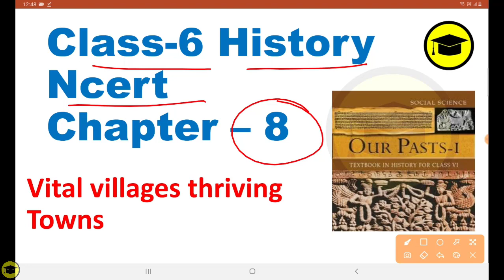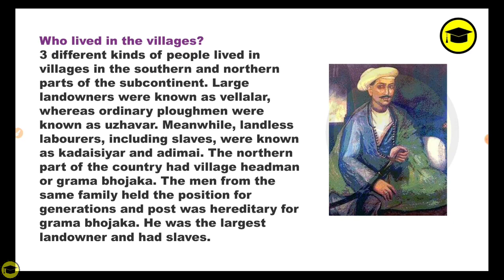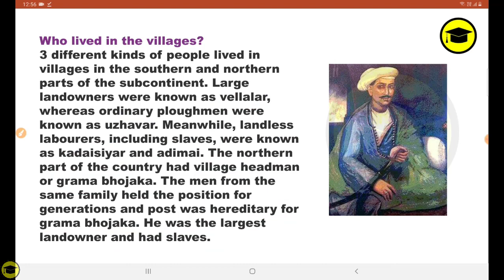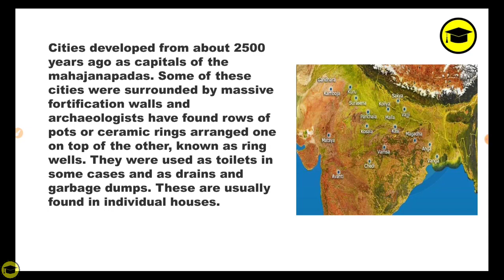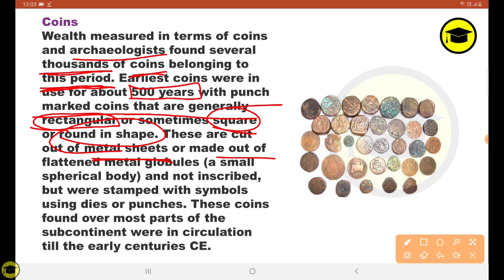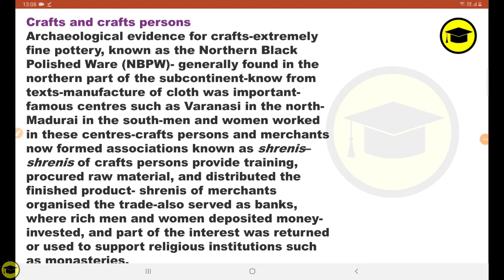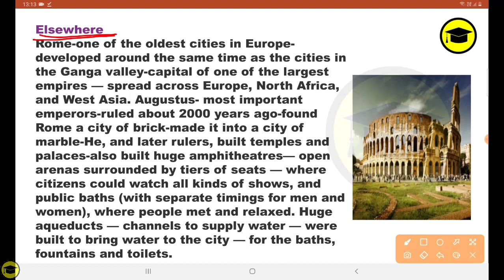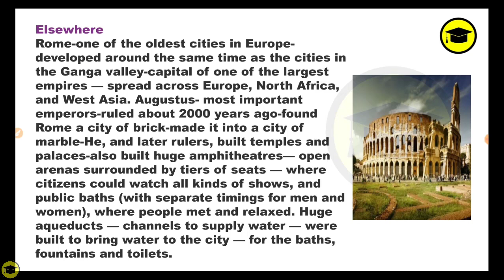NCERT- HISTORY Chapter 8: Vital Villages, Thriving Towns | Full Explanation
Vital Villages, Thriving Towns